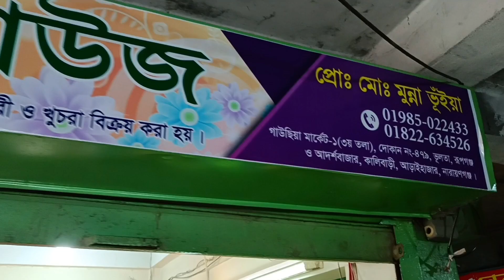সবচেয়ে কমে গজ কাপড় পাইকারি সন্ধান, ভয়েল পপলিন, প্রিন্ট, খদ্দর, দিলেন, অরগেন্ডি, রেওয়ান কিনুন।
দোকানের ঠিকানা
স্বপ্না ওড়না হাউজ
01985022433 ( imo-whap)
ভুলতা গাউছিয়া
তৃতীয় তলা
পুলিশ ফাঁড়ির সাথে
রূপগঞ্জ, নারায়ণগঞ্জ ‌

প্রিয় দর্শক আসসালামুআলাইকুম আশা করি আপনারা সবাই আল্লাহর অশেষ রহমতে ভালো আছেন আপনারা যারা সবচেয়ে কম সবধরনের গজ কাপড় পাইকারি কিনে ব্যাবসা করতে আগ্রহী তাদের জন্য গুরুত্বপূর্ণ ভিডিও হবে ইনশাল্লাহ।

দর্শক ক্রয় করিবার পূর্বে অবশ্যই যাচাই-বাছাই করে নিবেন এতে করে আপনাদের কোন ধরনের হয়রানির শিকার হতে হবে না।

আর্থিক কোন লেনদেন নিয়ে ঝামেলা হলে আমার এই চ্যানেলটি কখনোই তার দায় নিবে না।